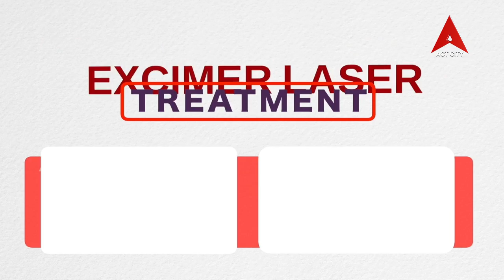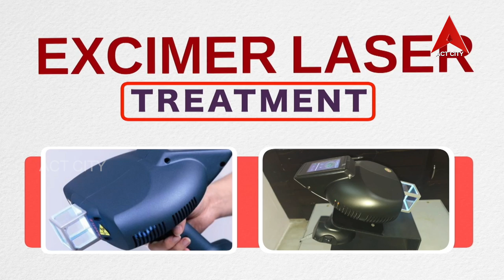హెల్త్ లైన్ // Dr. A శ్రీనివాస్ - చర్మవ్యాధులు మరియు కాస్మటాలజీ వైద్య నిపుణులు